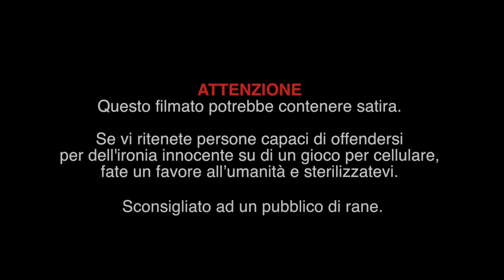Anomaly di Firenze 2015 - RESOCONTO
Ed ecco finalmente il resoconto dell'Anomaly.
Non è una cosa precisa, ma più che altro una piccola avventura, un raccontino di ciò che mi è accaduto.
Il taglio è da documentario perchè mi sembrava lo stile migliore da adottare per questo filmato.
Buona visione! E commentate con le vostre impressioni sull'evento!